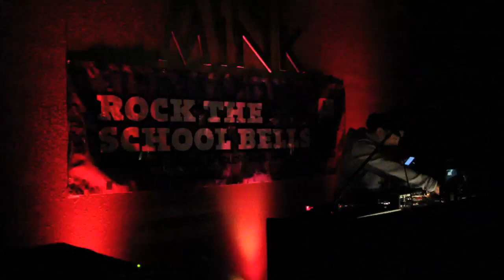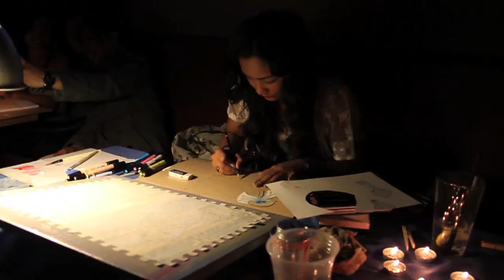Rock the School Bells 2013 Fundraiser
Nate Nevado
Jessica Aquino
Allan Gargaritano

By Rommel Conclara